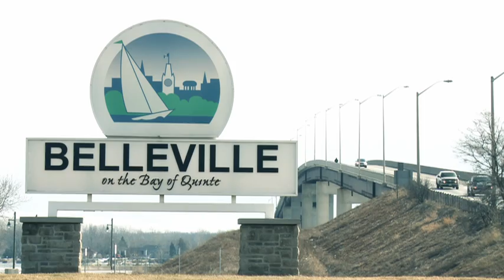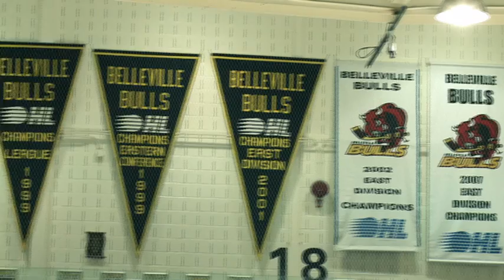Belleville Bulls Playoffs 2013